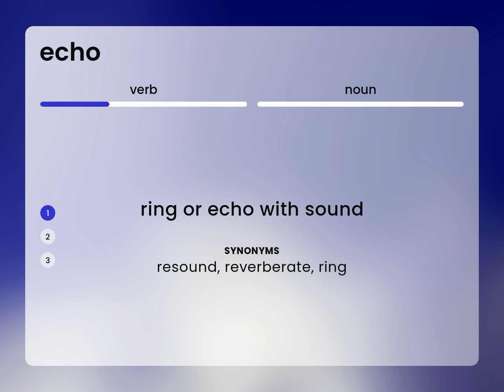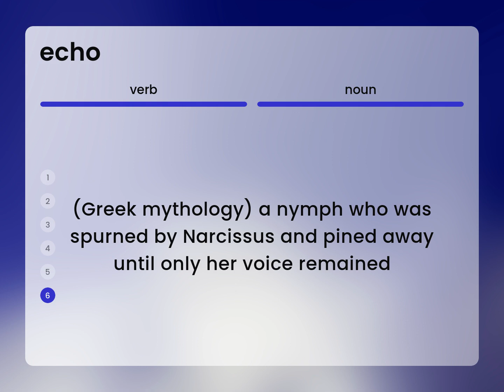Echo • definition of ECHO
Meaning of ECHO

Susan Miller (2023, March 1.) Echo in the dictionary